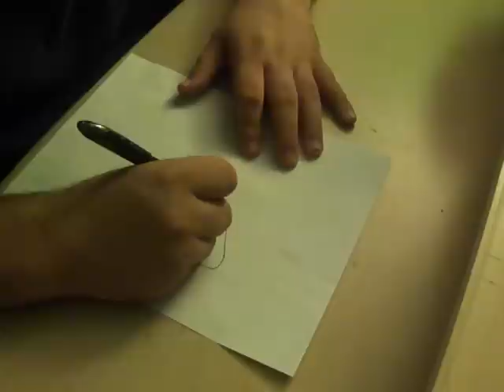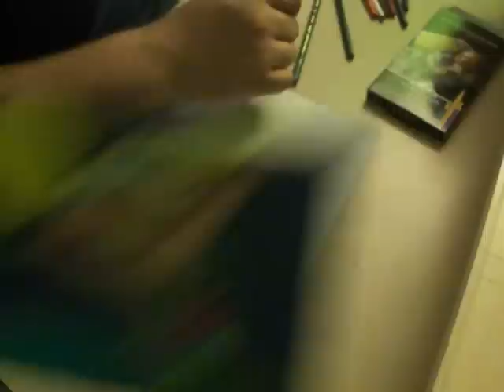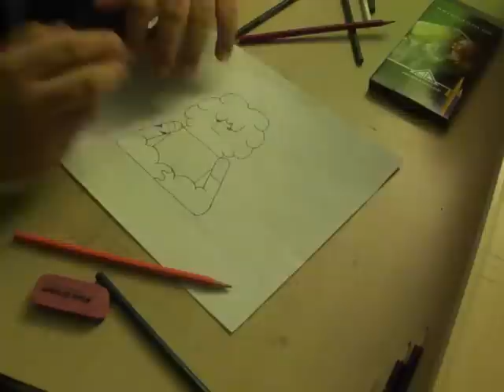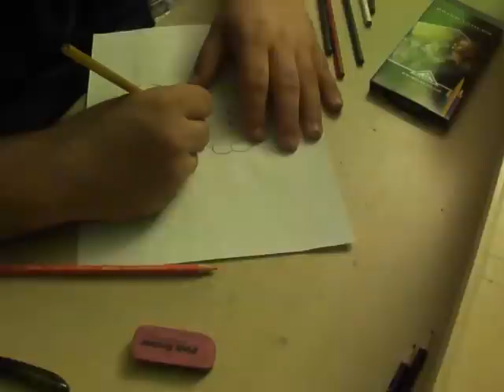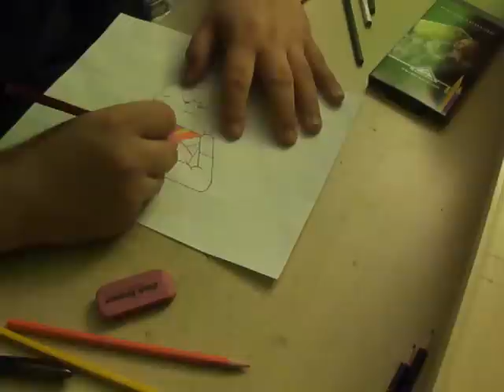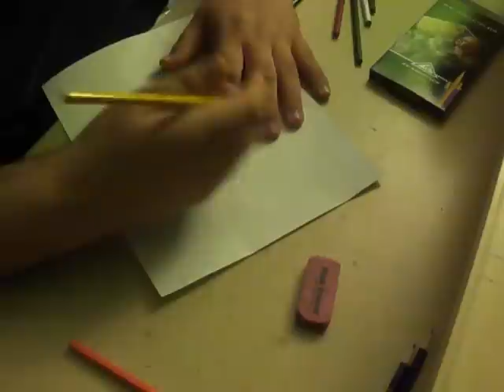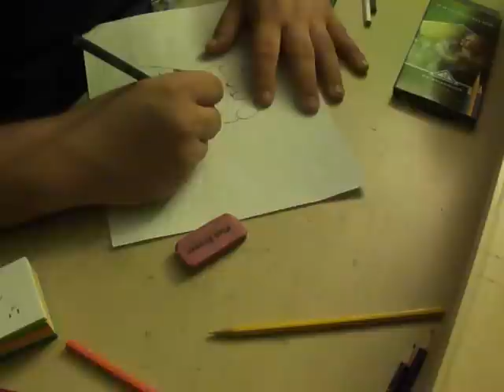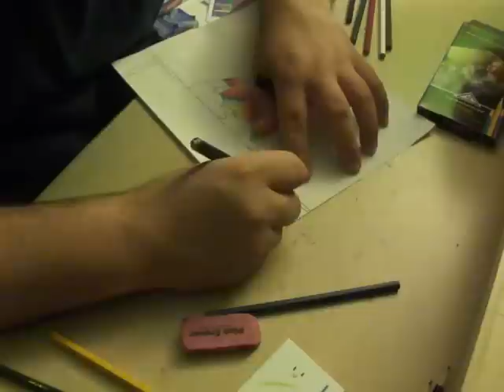▱247: How-to-Draw || Mr. Small From The Amazing World of Gumball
Our first How-to-Draw video in awhile, this time it's Mr. Small from The Amazing World of Gumball!